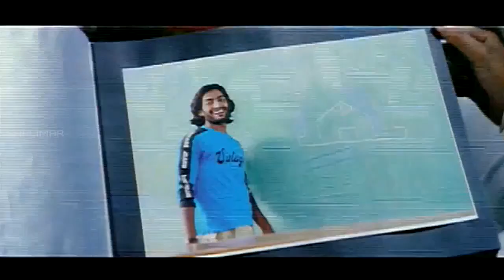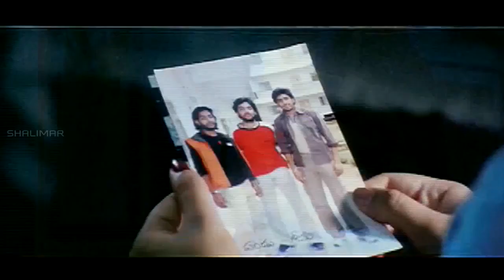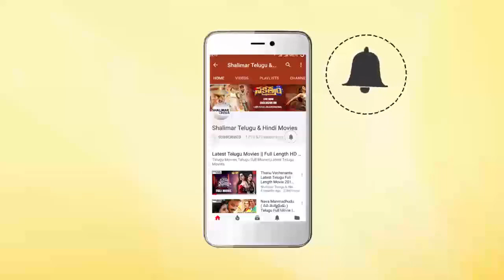Ali And Ms Narayana Comedy Scene | Latest Back To Back Comedy Scenes | Best Comedy Scenes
Watch Ali And Ms Narayana Comedy Scene,Latest Back To Back Comedy Scenes,Best Comedy Scenes